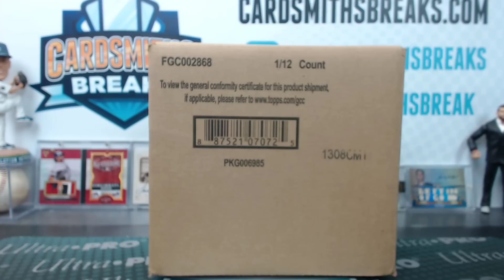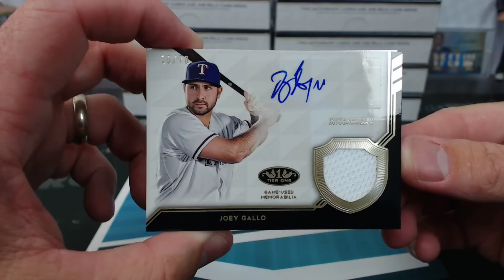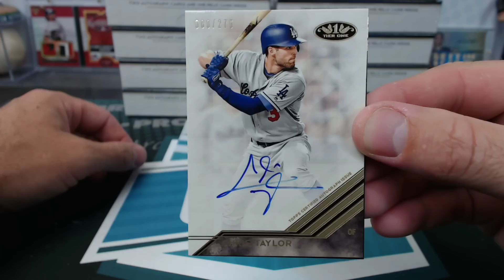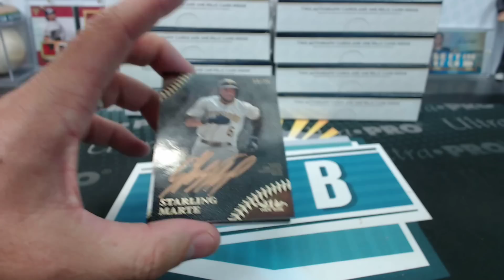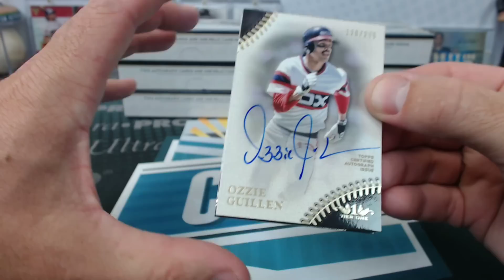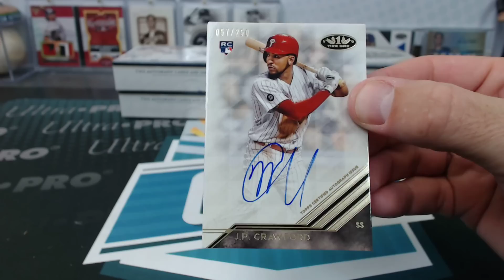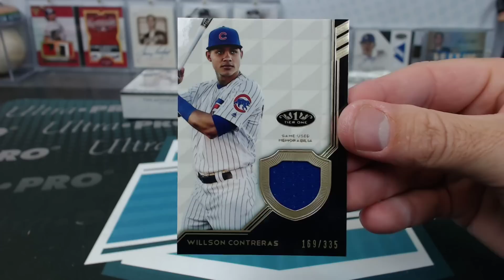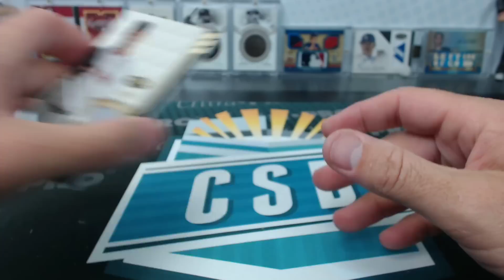2018 Topps Tier One Baseball 12 Box Case Break #21